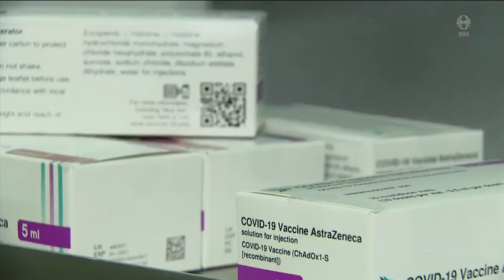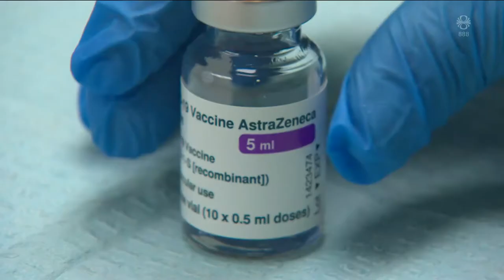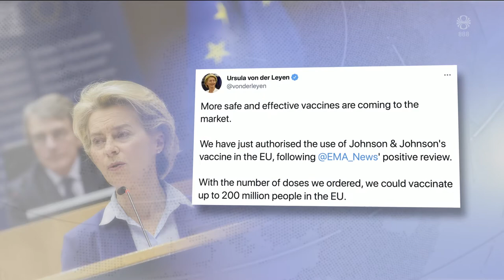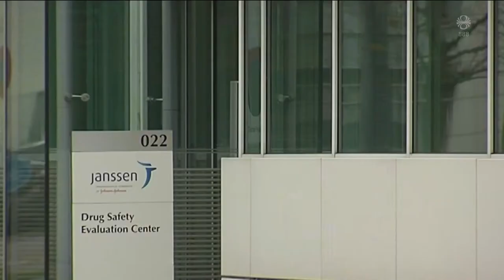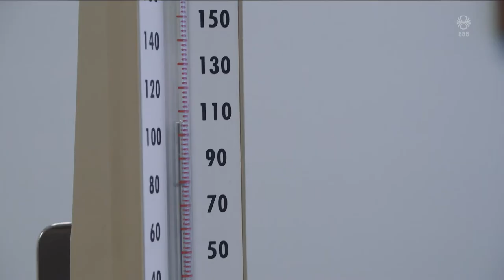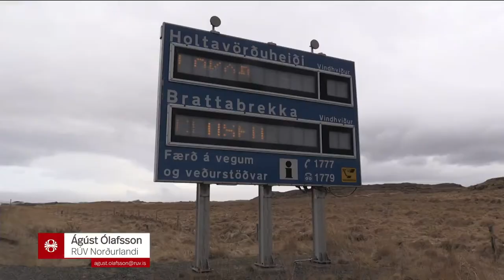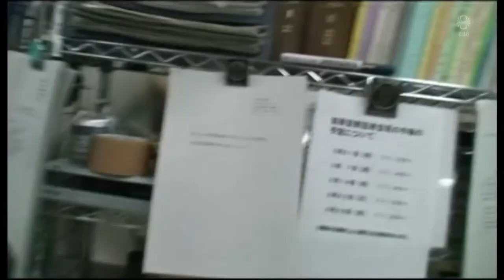Fréttir - 11. mar 2021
Fréttir RÚV frá 11. mars 2021 - Efnisyfirlit:
00:01:20 Stöðva bólusetningu með efni AstraZeneca
00:06:15 Janssen fær markaðsleyfi í Evrópu og á Íslandi
00:08:22 Stofulæknar hóta aðgerðum
00:10:55 Ekki hægt að útiloka sprengigos í sjó
00:13:01 Mótmæla tómlæti og seinagangi heilbrigðisyfirvalda
00:15:34 Enn mikil ófærð á Vestfjörðum
00:16:59 Baldur vélarvana á Breiðafirði
00:18:04 10 ár frá jarðskjálfta og flóðbylgju í Japan
00:20:37 Verslanir fá styrki til að bæta aðgengi
00:22:52 Eurovisionlaginu lekið